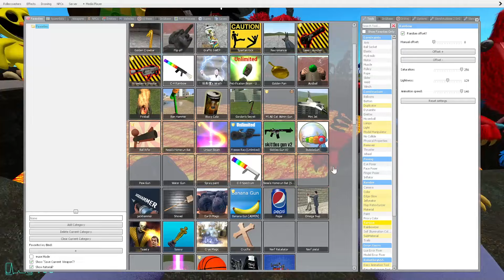🔥 BIG LAVA PIT ALL POPPY PLAYTIME CHAPTER 3 ROBOT HAGGY WAGGY SPARTAN KICKING in Garry's mod !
Thanks !😊